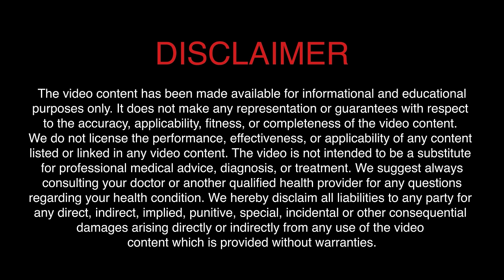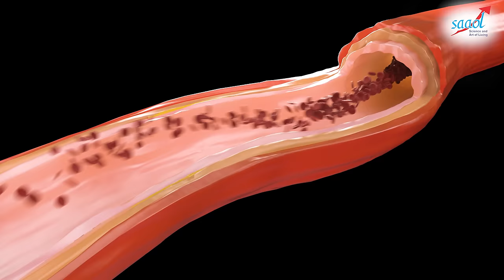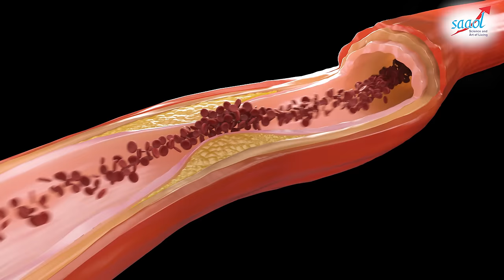कोलेस्ट्रॉल (Cholesterol) को तेज़ी से कम करने का रामबाण उपाय | Cholesterol Control Foods | SAAOL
In this video, Dr. Bimal Chhajer will tell you what foods you should eat to control your cholesterol levels since cholesterol levels are mostly dependent on what kind of food you eat.